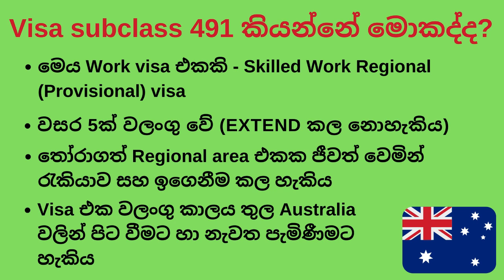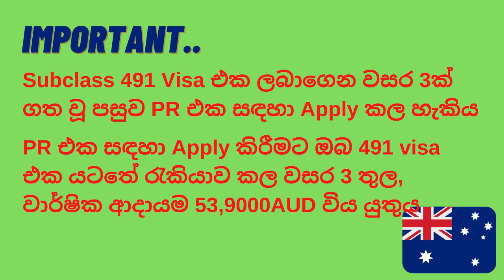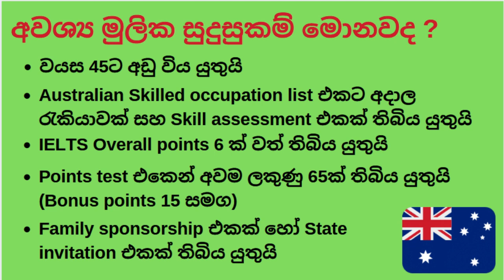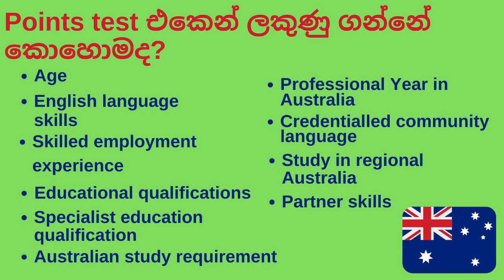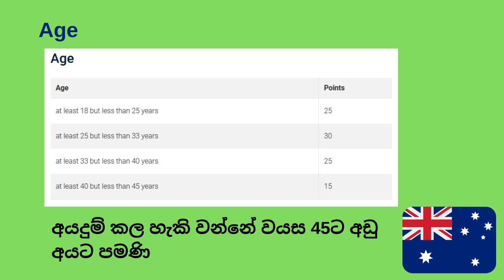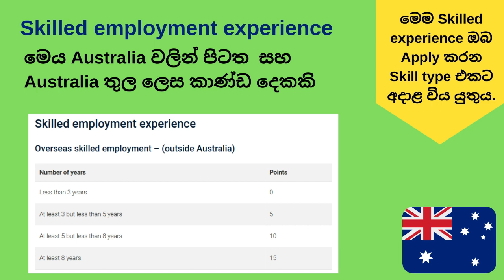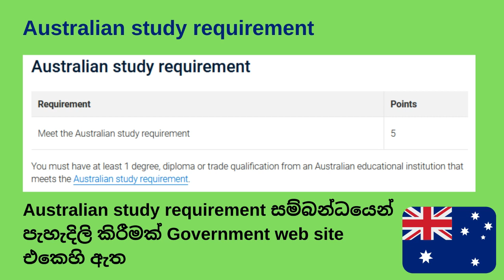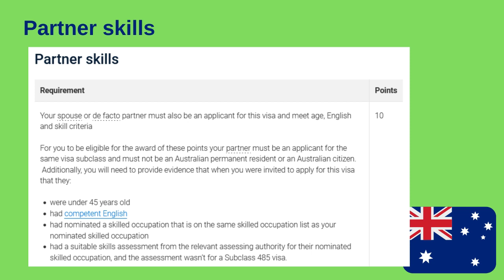AUSTRALIA WORK VISA & PR subclass491